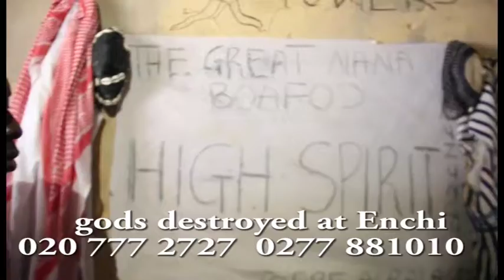3 Gods Enchi 1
DO YOU HAVE ANY SHRINE IN YOUR HOUSE OR HOME THAT YOU WANT TO DESTROYED AND ASKED FOR THE BLESSINGS OF GOD TO BLESS YOU HOUSES OR HOME,THEN CALL / 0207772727..GOD BLESS YOU ALL OR LOCATE LIFE ASSEMBLY WORSHIP CENTRE AT ODORKOR WATER WORKS..